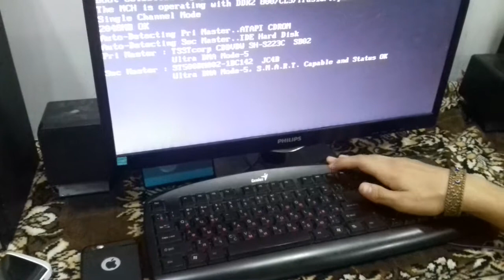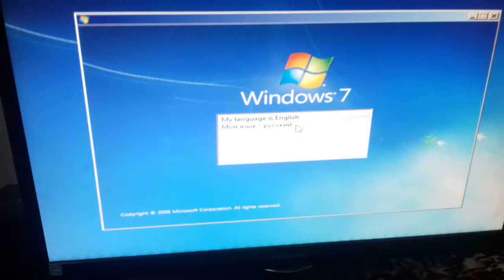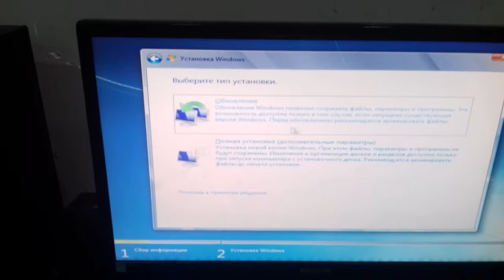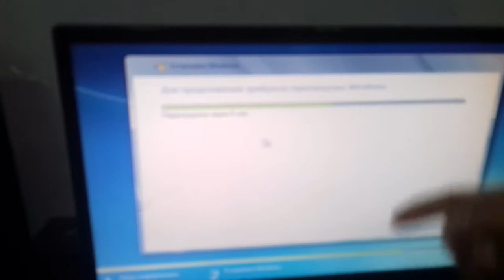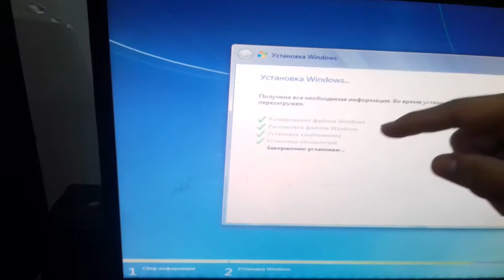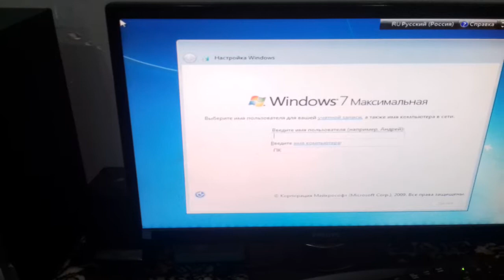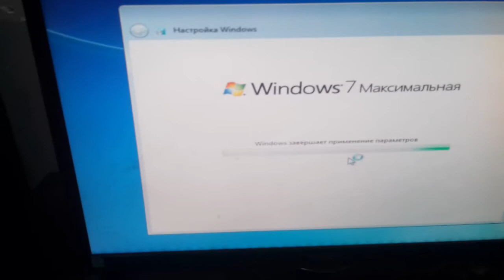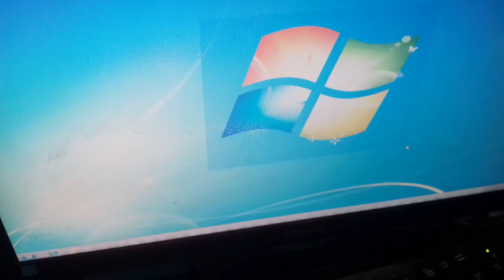KAMPÝUTERA WINDOWS GOÝMAK [2019]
Salam dostlar şu günki wideomda size kampyutera windows calyshmak hakda wideo tayyarladym.
Habarlashmak ucin:
Kanalyma agza bolun.Like goyun.Comentaria gownunize yarasa